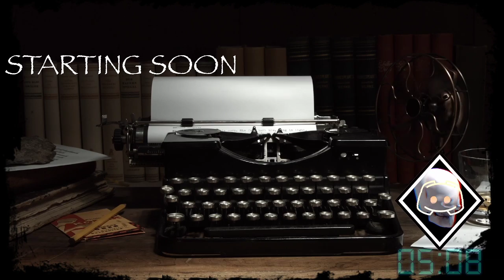Dead Heads vs Outlaw of The Fog Season 2 Week 8